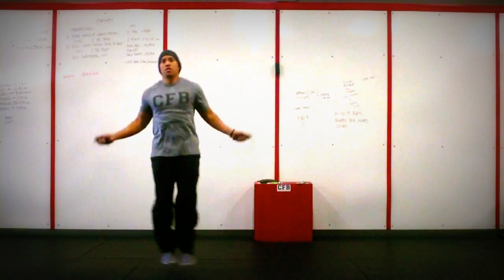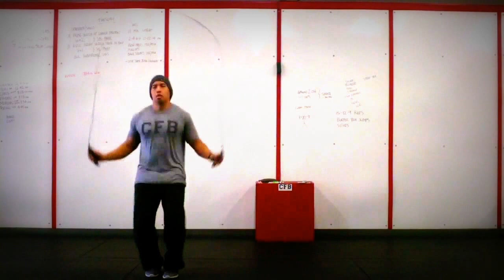Jump Rope Footwork Basics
Feet together
Skier
Forward stradle
Side stradle
Heel
Toe
Speed step
X - Criss cross
Bell - front and back

Work on your jump rope footwork basics and variations.